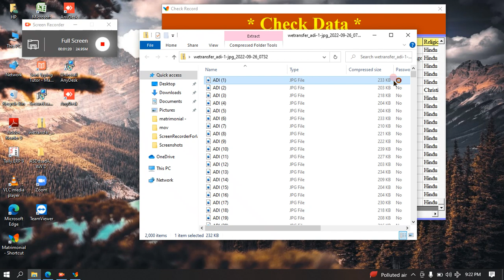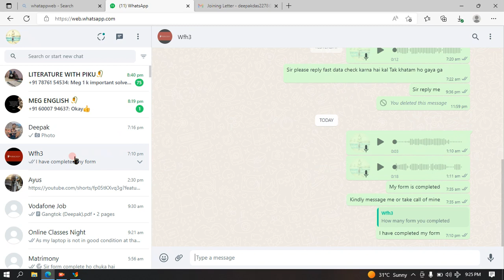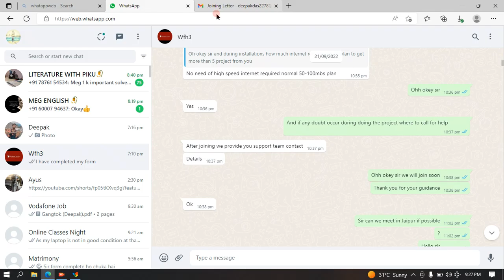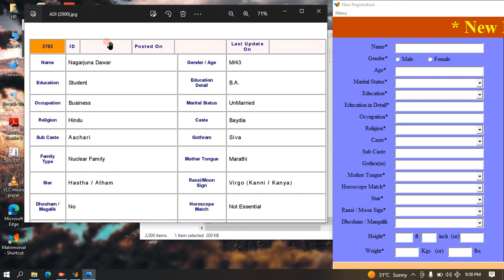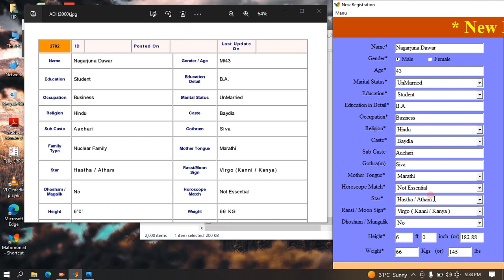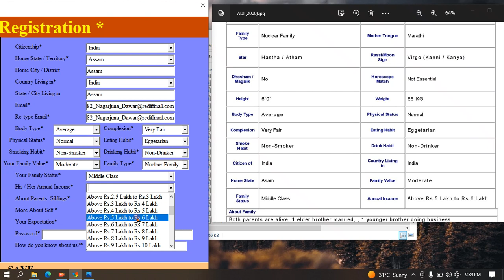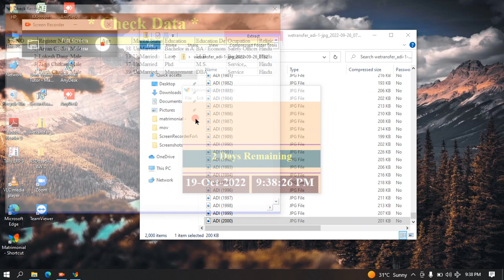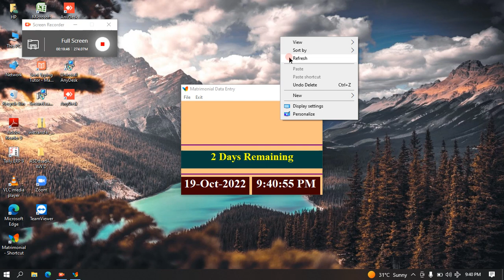MATRIMONY SERVICES DATA ENTRY REAL OR SCAM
Data check video link

Please friends supports My Second you tube channel links are below

STILL IT WAS NOT CLEAR ITS WAS REAL OR FAKE BUT HOPE FOR THE BEST AS IT TAK A LOT OF EFFORT AND 💸 TOO.
BUT IF IS WAS FAKE THEN ITS HLEP PEOPLE TO DON'T WASTE THERE TIME .👌👍.

  LAST VIDEO OF REAL OR SCAM WAS ONLY PROOF SAID BY THE DATE END THANK YOU 🙄

I start my data entry on 27/10/2022 and now I have completed it as a youtuber in ignou centre i upload solve assignment and video related to ignou but helping others and only making video on YouTube can get wage so i try for matrimonial data entry.

The form of 2000 was completed within the given time yet no response was come from the agent and more than 40 - 50 person join after me or befor some day.

The agent as for  Rs 4000 which i have paid now after doing all the form now they don't respond but the matrimony app showing date and still have some hope to get income so if i get the income price than i upload the second video by proof till now this was the video. As more i search i don't get any one clam any details about the video they only say about the form filling process so hope this help those one with the proof hope i am able to help those one who want to do this data entry operator job.

           MESSAGE PROVIDE BY AGENT
2300 software security amount Refundable with first month salary and 800 documents verification processing fee. Company take security amount because software is chargable install one time in one device so that's why.

First you have to send your documents then deposit your amount in company account then you get offer letter do signature on that and revert back to mail then you get data link download data from link next day company provide software plus training

location given in documents - Rajasthan mahender City .

FOR THE PROOF PLEASE WAIT FOR PART 2ND VIDEO ON CHANNEL.